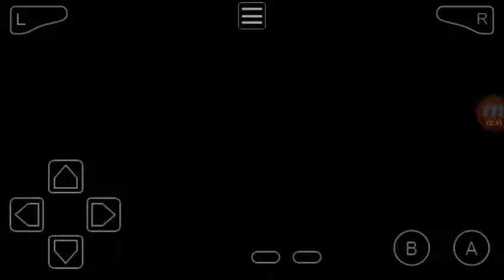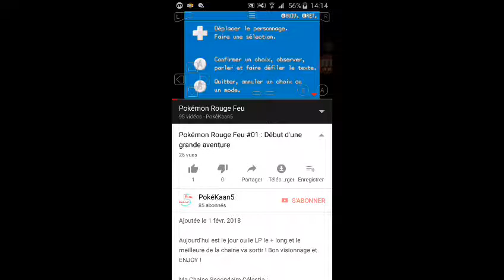Pokémon Rouge Feu #93 : 1an ^^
Nouvelle épisode de Pokémon Rouge Feu ! Dan celui ci on fête les 1an du LP qui avait commencé le 01/01/18 ! Enjoy ^^